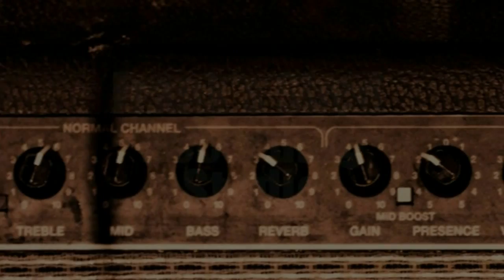You Can't Teach An Old Dog New Tricks - Southern Freud (Seasick Steve Cover)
Highly energetic 3 piece from Portlaoise, Ireland. These rocked the shed to its core!

Sound recorded by:
Stephen Murphy

Sound mixed by:
Joe Salmon

Camera's by
Shane Lewis

Produced & Edited by:
Joe Salmon